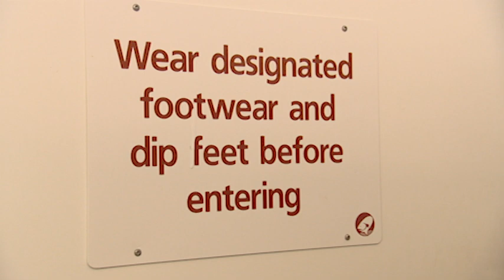TREX EP9 Motion of The Ocean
Jarrod and Kehinde get a break from the others by taking a trip to the fish farm. On the way, they see some killer whales. Nicole is busy packing fish whilst Graham is working alongside Jeremy in the weighing dept. Nicole has taken a fancy to Jeremy. Tom is skiving in the ice room.
Produced & Directed by John Walsh